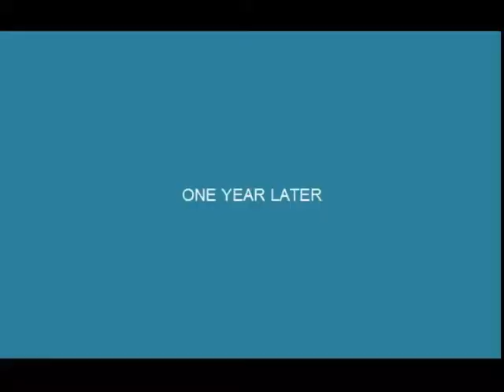Garry's Mod: Tales Of Logic (Part 2)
more videos comming out soon guys!
soz if this episode is a little dull or short next one will be longer and better acted :D